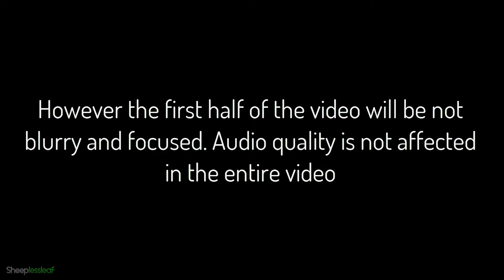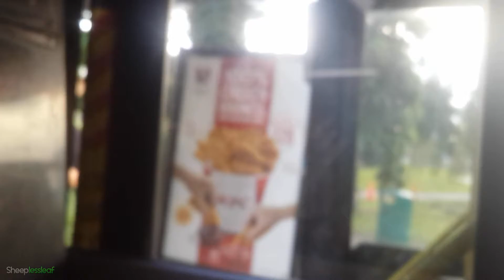SBST | (Retired) Volvo Olympian 3-axle | SBS9559Y | Svc 87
Welcome to the Sheeplessleaf Channel!

Service: SBS Transit 87
Model: Volvo Olympian 3-Axle
Rego: SBS9559Y (Deregistered)

Got anything that you would want me to do? PLEASE leave them in the comments and I will surely take your suggestions into consideration!
For the best experience, watch in 1080p and use earphones.

===Credits===
Music
If any creators of any of the music/pictures/etc feels that they do not want them in this video, please email me at and this video will be removed after verifying you are the real owner.)
Intro and Outro Music by Arc North
Support Arc North by following his social medias!

Video Specifications:
Intro:
Outro:
Thumbnail: